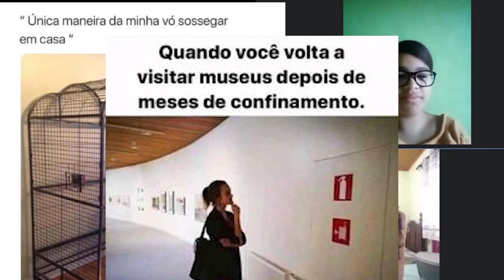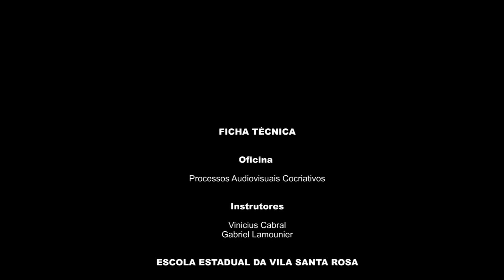Novos Ares, Novos Sonhos, Nova Era | E E Vila Santa Rosa 2021 | Nova Era de Arte e Educação 2021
Filme realizado pelos alunos da E. E. Vila Santa Rosa na oficina Processos Audiovisuais Cocriativos, durante Programa Nova Era de Arte e Educação 2021.